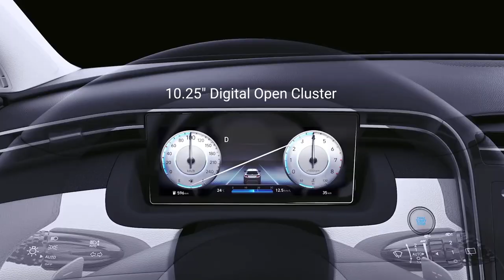Hyundai TUCSON- Future in now | Fair Technology | Fair Group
The all-new Hyundai TUCSON is exceptional with a timeless design and future readiness.

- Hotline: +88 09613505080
- Dhaka 3S address: 279, Tejgaon I/A, Dhaka- 1213
- Dhaka 1S address: 191/A Bir Uttam Mir Shawkat Sarak, Tejgaon, Dhaka 1208
- Chattogram 3S address: 156, Bayezid Link Road, Chattogram- 4210